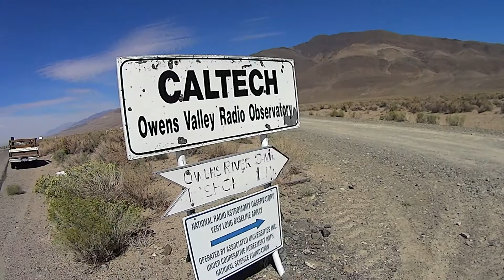Owens Valley Radio Observatory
Radio Astronomy CALTECH